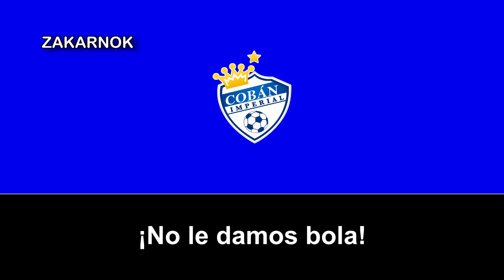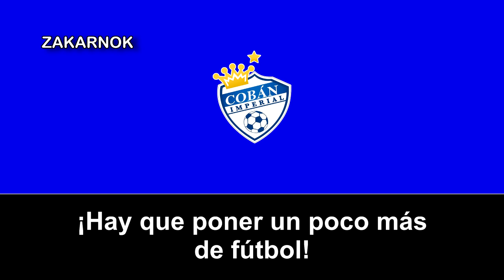Canción del Deportivo Cobán Imperial: "¡Vamos Cobanero!"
El Club Deportivo Cobán Imperial es un equipo de fútbol de Guatemala que milita en la Liga Nacional de Guatemala. Es uno de los clubes tradicionales de Guatemala, se convirtió en campeón de liga por primera vez el 6 de junio de 2004, cuando derrotó al CSD Municipal en la final del Torneo Clausura.

Fue relegado de la Liga Mayor, tras perder la permanencia contra el Deportivo Zacapa, en la temporada 2005-06 (el 11 de junio de 2006 en tanda de penales). El 24 de mayo de 2015 logró finalmente su ascenso a Liga Mayor, al derrotar al Deportivo Mictlán en el Estadio Mateo Flores.

Fue fundado en 1924 participando durante muchos años en la liga inferior. Fue invitado para formar parte del Torneo de Copa en la liga mayor de Guatemala en 1960 porque era buen equipo y tenía estadio propio. Eduardo "Mondongo" Guzmán fue el primer entrenador de los cobaneros, bajo el nombre de Magisterio de Cobán disputaron únicamente 3 juegos ya que al en adelante lo hicieron con el nombre de 'Cobán Imperial'; durante el torneo debieron de haber jugado la cantidad de 17 juegos, sin embargo Cobán solamente cumplió 13 juegos puesto que el resto ya no modificaba la tabla de posiciones, finalizando en el puesto No.14.

Su debut fue contra el equipo llamado Aviateca empatando a un gol, el primer gol en su historia lo anotó el jugador Mario Winter.

En 1964 ganó su ascenso, pero no pudieron hacerle frente a equipos con mayor experiencia y en 1966 volvieron a descender. En el año 1975 cuando el equipo "Jimmy Álvarez" por situaciones ajenas a lo deportivo, cambio de sede, luego de que en su directiva lograron hacerse parte personas de la ciudad de Cobán y por ende logrando cambiar el nombre por el de "Cobán Imperial" logrando así su tercera participación para 1976, aprovechándola muy bien hasta 1988, cuando otra vez ocupó el sótano de la tabla. Volvió con grandes bríos en 1994 y volvió a descender en 1996, pero logró nuevamente el ascenso de manera muy rápida al año siguiente en 1997, hasta la última ocasión en 2006, cuando volvió a descender, pero la alegría llegó de nuevo para la gente de Cobán, el domingo 24 de mayo de 2015, ya que Cobán Imperial derrotó 1 a 0 a Mictlán en el Estadio Nacional Mateo flores. Por ser uno de los equipos que tenía muchos subcampeonatos seguidos, se ganó el apodo o mote del ´´ya merito´´ hasta que por fin ganó el campeonato nacional en el estadio nacional Mateo Flores en 2004. Convirtiéndose en uno de los equipos más tradicionales, ganadores, respetados y porque no decirlo mejor organizados de Guatemala y de Centroamérica, pues todos esos grandes atributos lo han convertido en un equipo con una gran y larga historia muy fructífera en el balompié guatemalteco. Siempre ha sido un club con destacadas y grandes figuras.